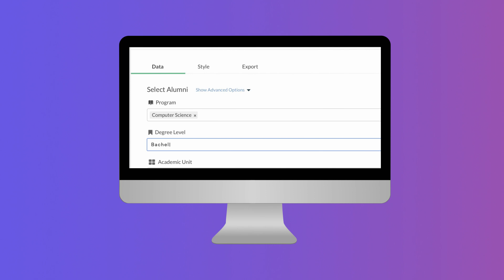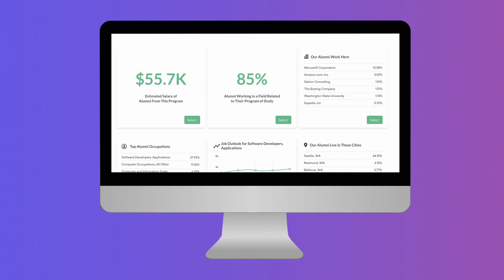Why GoRecruit?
Emsi is proud to announce GoRecruit, a powerful new tool for enrollment management teams.

We interviewed GoRecruit product manager, Ashley Safranski, a 10-year veteran of enrollment management at Washington State University. With her expertise, Emsi created GoRecruit.

With GoRecruit, you can use alumni outcomes data to engage prospective students and parents. The data includes:

1. Companies that employ your graduates
2. Alumni job titles and occupations
3. Percentage of graduates working in their field of study
4. Graduates’ estimated annual salary

You can also build infographics with that data and adjust colors, fonts, and layouts to match your branding. Use them in your email campaigns, social media ads, print collateral, and more.